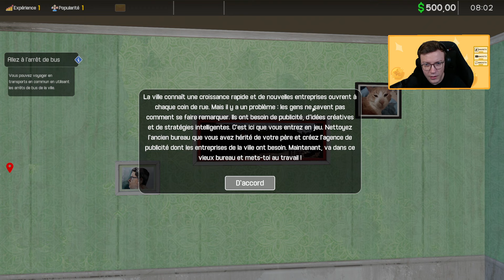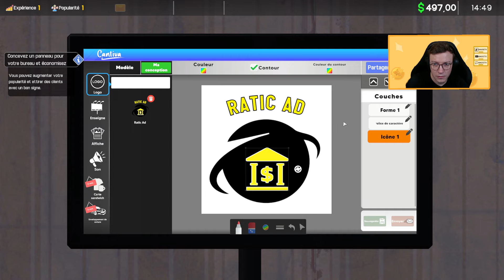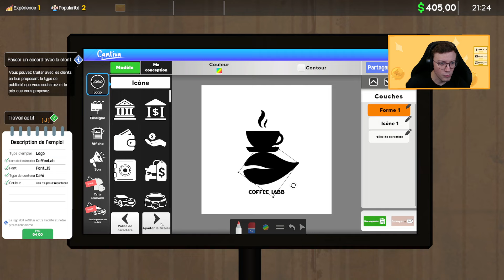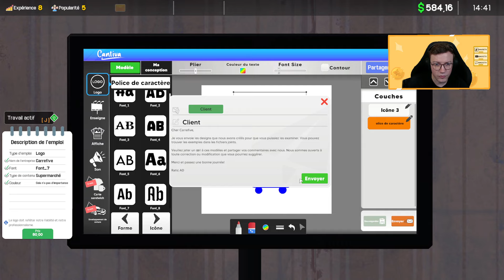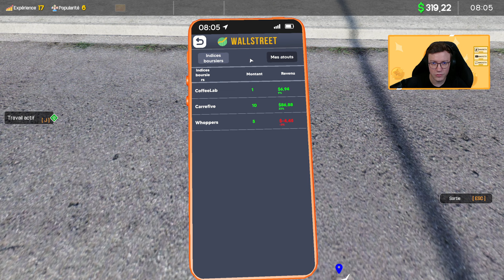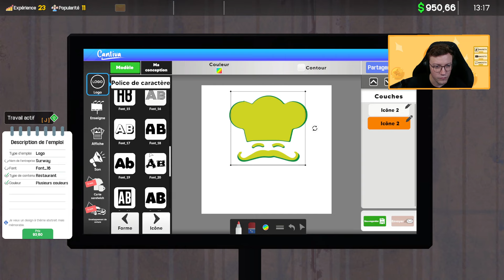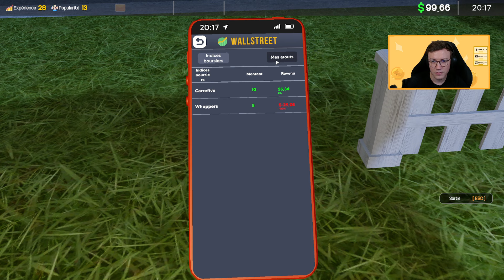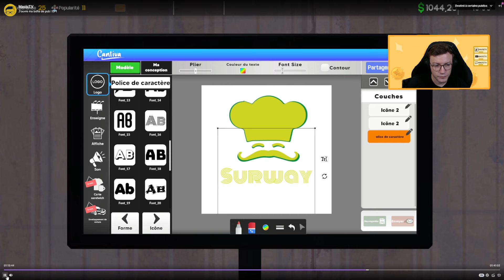AD Agency Simulator : On ouvre notre agence de pub !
Voici mon let's play sur la découverte du jeu AD Agency Simulator !

► Le contenu sur ma chaîne

Des découvertes de jeu de simulation / escape / casse tête / gestion / construction de ville et nous nous retrouvons tous les jours à 17h-18h sur ma chaîne Twitch et Tiktok !

► Me suivre

► Soutenez moi sur Instant Gaming